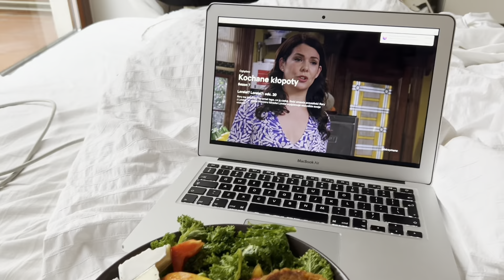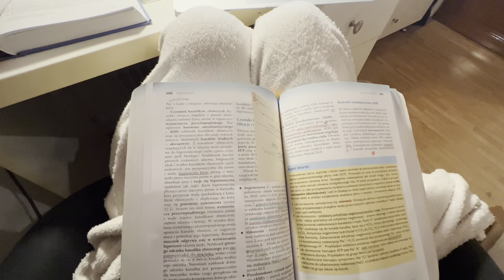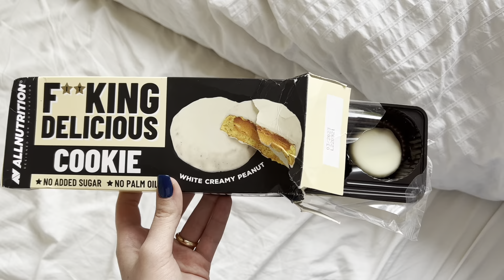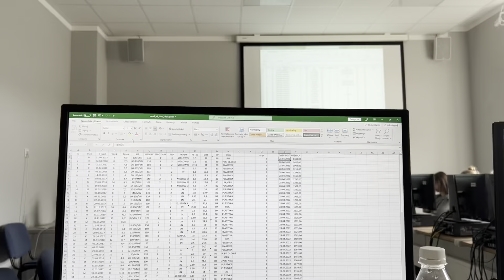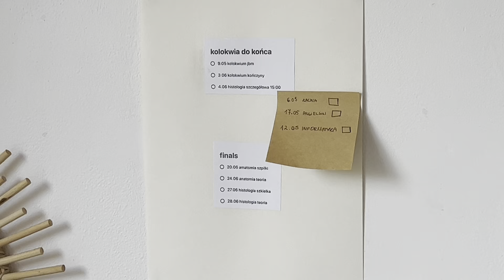vlog: med student, nauka, jedzonko, bardziej i mniej produktywne dni 📚🧘🏻‍♀️🪷🥞